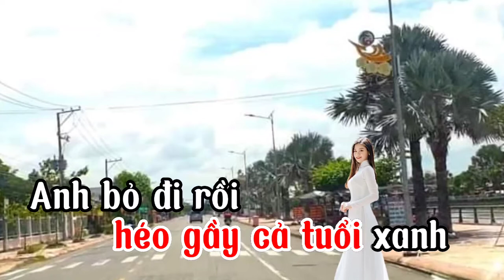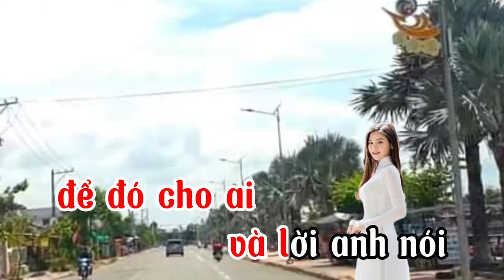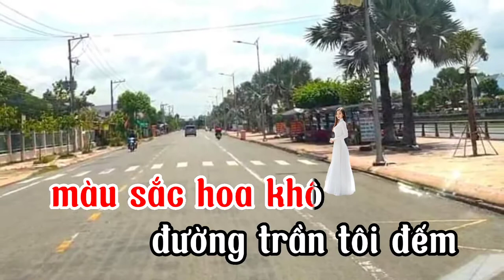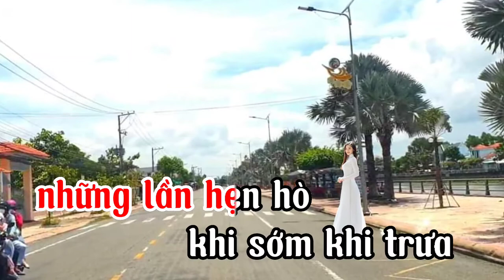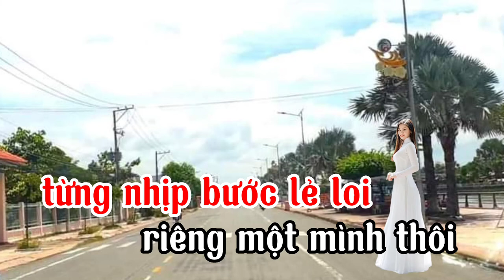Karaoke ĐỔI THAY Tone NỮ,ST: Lê Mộng Bảo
Karaoke tone nữ,Đổi thay, sáng tác:Lê Mộng Bảo,phong cách nhạc sống, phale tv karaoke chúc quý vị nghe nhạc vui vẻ nhé